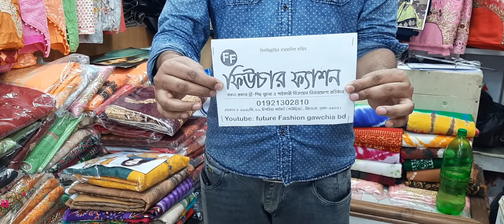indian lakhno... 4pcs jorjet party dress... 01921302810